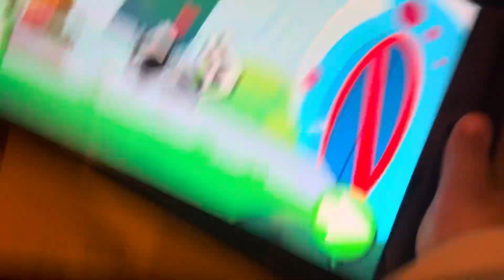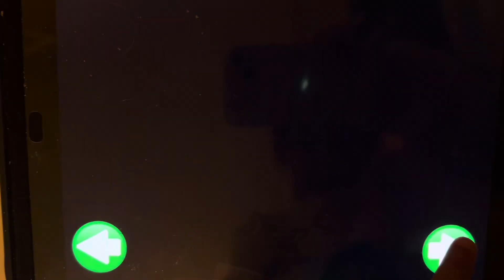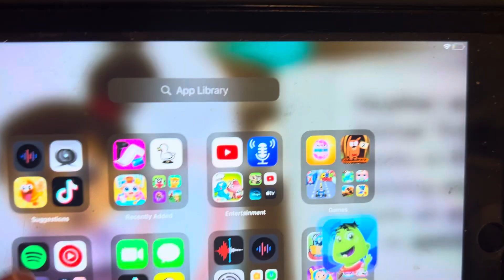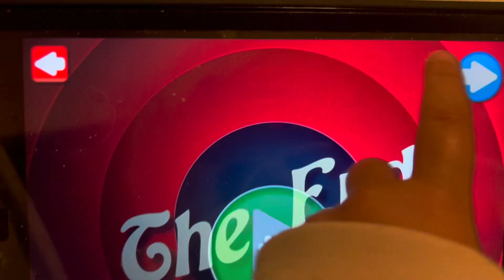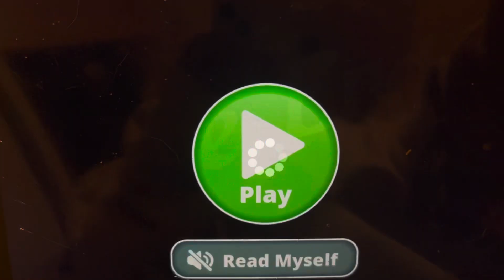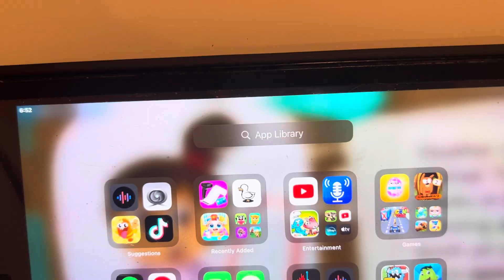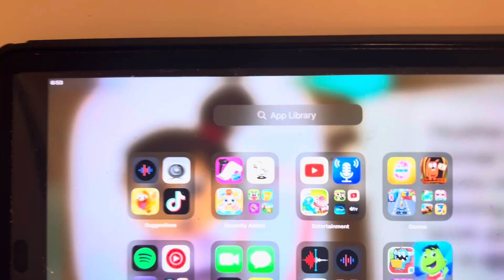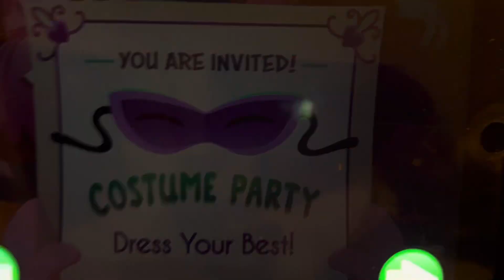Wonster Words and of the Year | is girls HD This thing that you